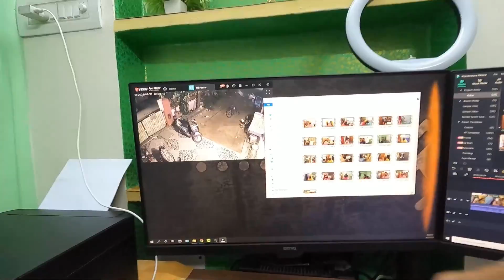Vlog #43 | Aaj Ganesh ji ki sthapna ki 🙏 || वेल्डिंग कर के लोहे के फ्रेम बना दिया 😇💗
मुझे आशा है कि आपको यह वीडियो पसंद आया होगा